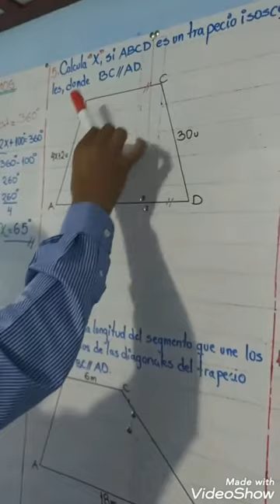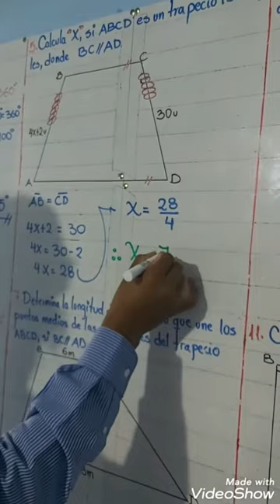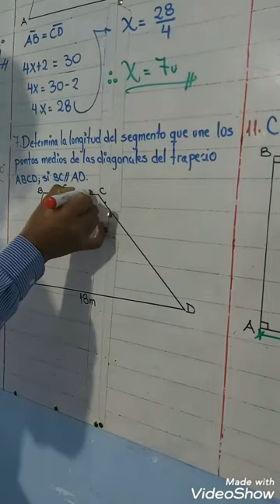Trapecios P2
TEMA: Trapecios P2
CURSO: GEOMETRÍA
AÑO: 1 SECUNDARIA